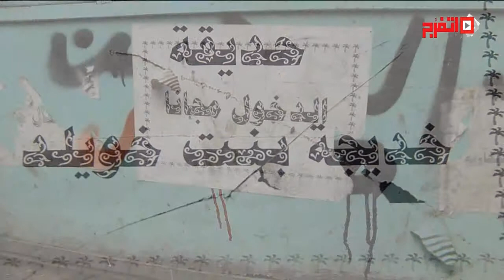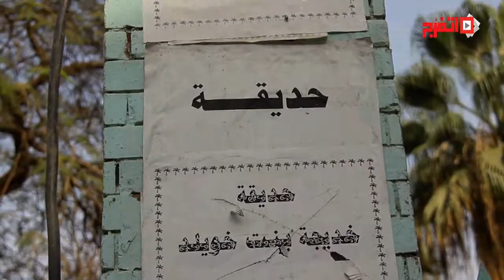صرخة أهالي بولاق الدكرور بسبب "خديجة بنت خويلد"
خديجة بنت خويلد" الحديقة الخضراء الوحيدة في منطقة بولاق الدكرور، المكان الأكثر ازدحاما من بين أحياء القاهرة.
وأوضح الأهالي أن محافظ القاهرة يصر على إزالة الحديقة رغم أنها المتنفس الوحيد
لهم، بينما يتمسكون بحقهم في وجود مكان أخضر وحيد، مريح للبصر،
يقضون فيه أوقات الفراغ.